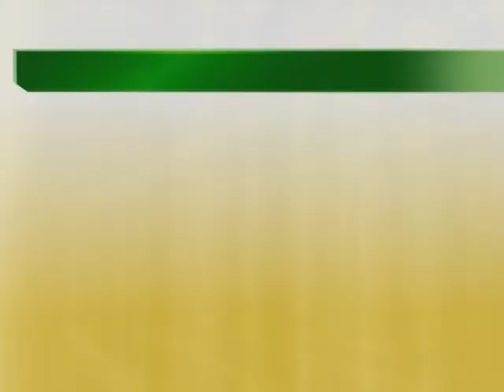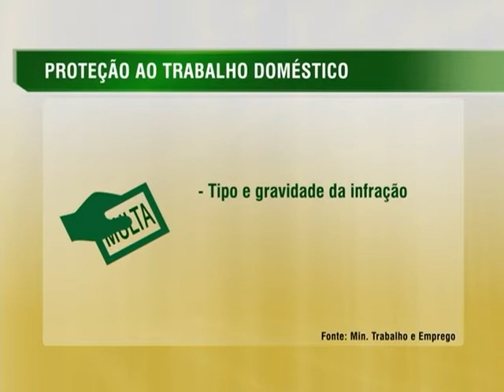Definidas regras para aplicação de multas por infração às normas de proteção ao trabalho doméstico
NBR NOTÍCIAS - 29.12.14: O Ministério do Trabalho e Emprego (MTE) definiu os critérios para aplicação e os valores das multas que serão pagas aos empregadores que desrespeitarem os direitos do trabalhador doméstico. A medida deve atender cerca de 6 milhões de empregados domésticos. Dentre as infrações, estão o atraso no pagamento dos salários, a não concessão de férias e a falta de anotação na carteira de trabalho. As multas terão como base os valores previstos na Consolidação das Leis do Trabalho (CLT), de acordo com o tipo e gravidade da infração conforme o tempo de serviço e a idade do trabalhador prejudicado.